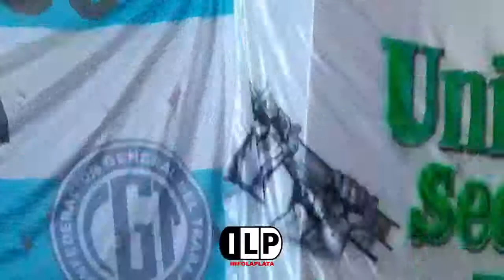PARO GENERAL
29M FRENTE GRENIAL REGIONAL